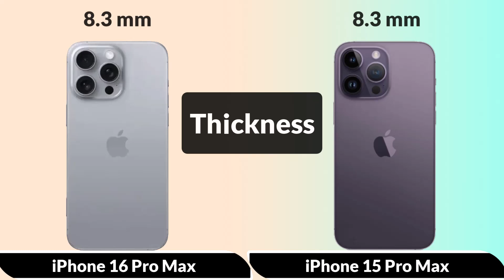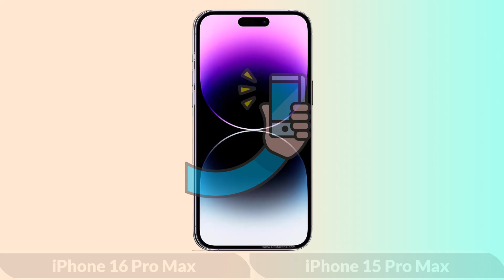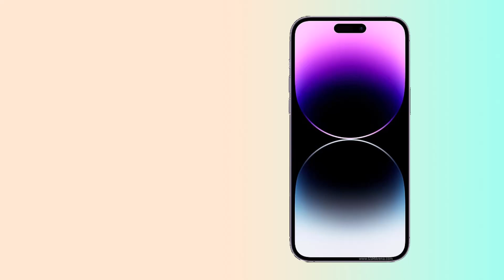iphone 16 pro max vs iphone 15 pro max ।। which is better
Apple iPhone 16 Pro Max vs Apple iPhone 15 Pro Max Smartphone Full Animated Comparison

The new Apple iPhone 16 Pro Max has just been Announced,

|| Full Comparison Of Apple iPhone 16 Pro Max vs Apple iPhone 15 Pro Max
 ||Apple iPhone 15 Pro Max vs Apple iPhone 16 Pro Max review

In This Video We are Comparing Apple iPhone 16 Pro Max vs Apple iPhone 15 Pro Max Which Is the Best Smartphone.

Video Highlights

Introduction
Camera
Display
Body & Design
Hardware Chipset And RAM-ROM
Also, Support
Main Features
Price And Result